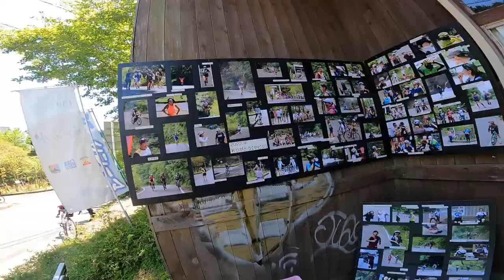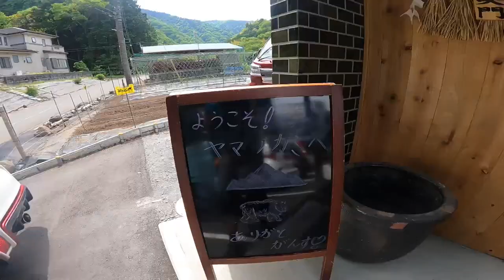【ロードバイク】神奈川のオアシス(?)でダウンヒルするために激坂を登る男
我々は裏ヤビツを降るために表ヤビツ峠を登っている。